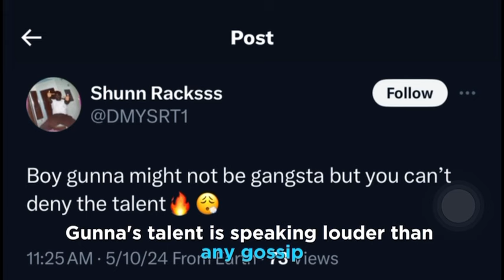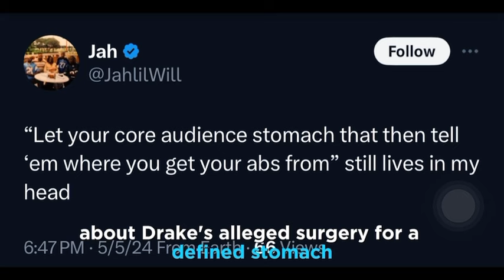Gunna Drops One of Wun and Diss Drake